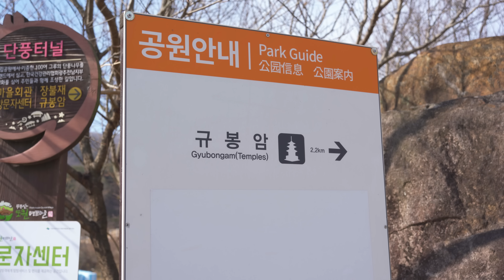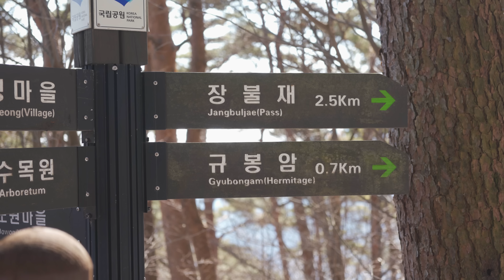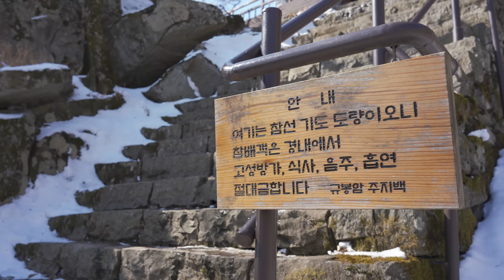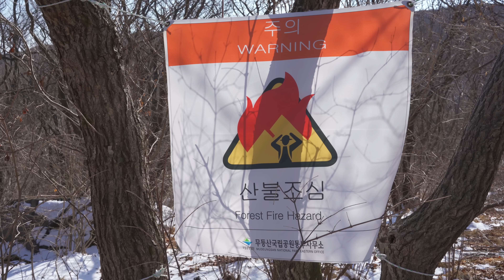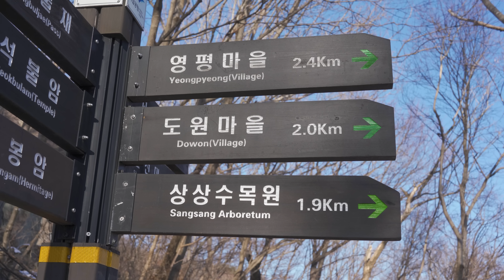등산 *무등산 규봉암 코스* 화순8경 광석대 주상절리 / 100대 명산 / 전라도 여행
싸나~~!!

안녕하세요 여러분 싼타입니다!!

화순8경 '규봉암'이 있는 무등산국립공원에 다녀왔습니다!

정말 넘넘 멋진 주상절리 '광석대'가 병풍처럼 펼쳐져 있는

규봉암을 오르는 등산 코스입니다!!

아름다운 시골 마을 '도원 마을'에서 출발하는 코스인데요!

그 현장으로 함께 가보시죠~~!!

출발 !!!

1_ 평지 (숨이 차지 않고 편안함)
2
3_ 약간의 경사 (살짝 숨이 차지만 불편하지 않음, 대화가능)
4
5_  운동이 되는게 느껴지는 적당한 경사 (기분 좋은 숨참, 대화가능)
6
7_ 한발한발 무거워지기 시작하는 경사 (호흡이 많이 거칠어짐, 짧은 대화 가능)
8
9_ 한발한발 쉬어야하는 급급급경사 (호흡이 못따라감, 대화X)
10_ 끝판왕 (ex_설악산 희운각대피소에서 소청가는 길)

오늘도 싼타!